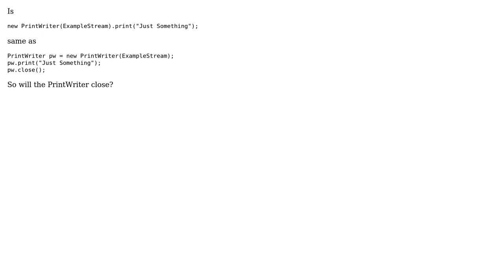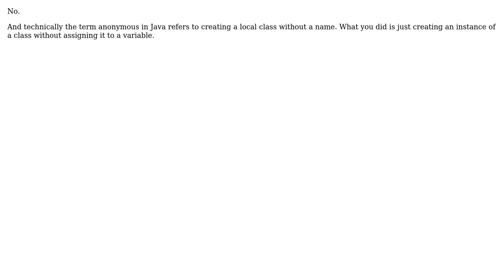Will a PrintWriter without assignment to a variable close after using? (2 Solutions!!)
Will a PrintWriter without assignment to a variable close after using?

With thanks & praise to God, and with thanks to the many people who have made this project possible! | Content (except music & images) licensed under CC BY-SA | Music | Images & others | With thanks to user siddhartha jain user nickkoro user johnnyaug and the Stack Exchange Network Trademarks are property of their respective owners. You are responsible for your own actions.